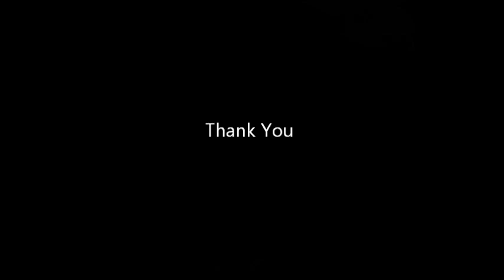Explosive Crossbow Bolt vs Butternut Squash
Time for a BLAST !!